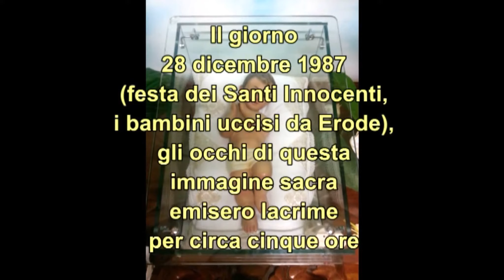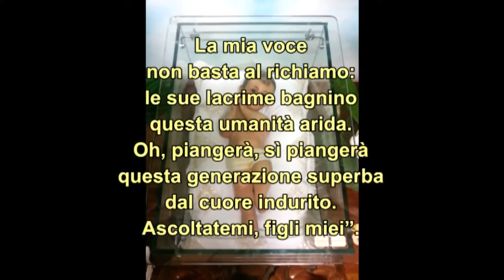Intervento di Mirco Agerde al termine della Via Crucis al Monte di Cristo del 28 dicembre 2017